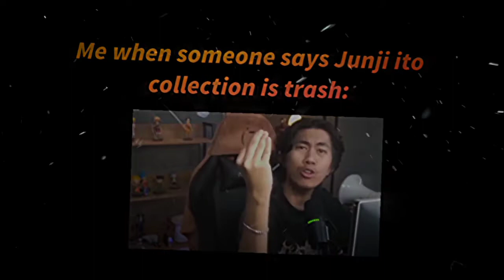Junji ito edit - tag you're it (preset?)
HAHAHAHHAHA I GET TO FINISH THIS A DAY BEFORE MY EXAM STARTS. i forgot to put their voicovers but oh well. anyways, crossroad pretty boy is pretty underrated cuz I had a hard time finding his scenes. i was just spamming the oscillate at the beginning and that manual blur is ugly asf 😔👊👎

credits:
ac: @{ S a d G i r l }
tomie twixtor: @Li Won-Ho
crossroad pretty boy scenes: @manma

chara:
- Tomie Kawakami
- Crossroad pretty boy